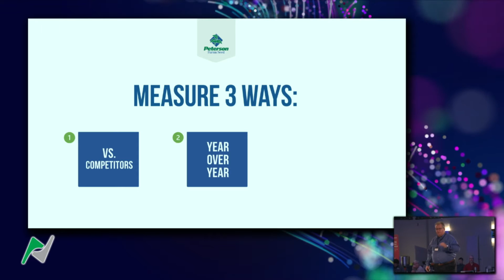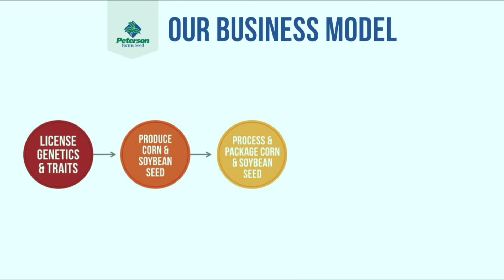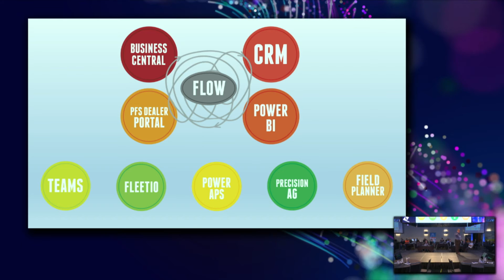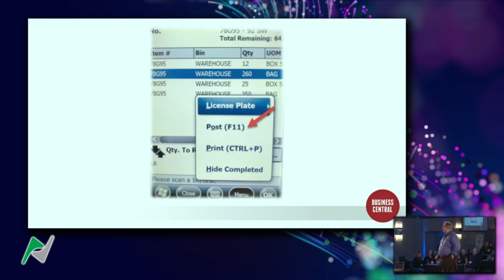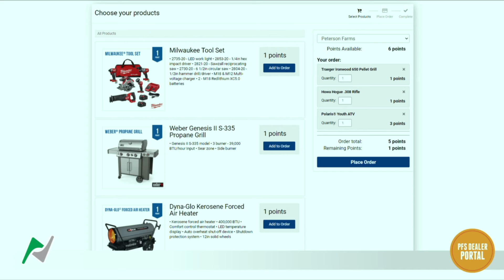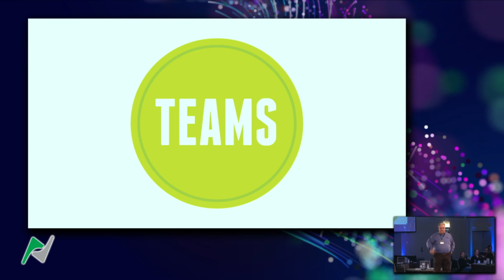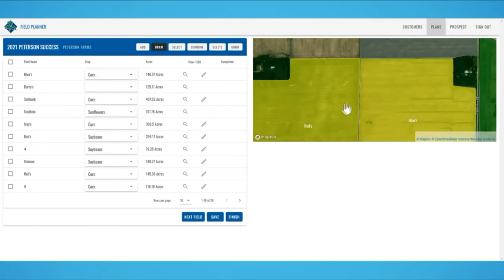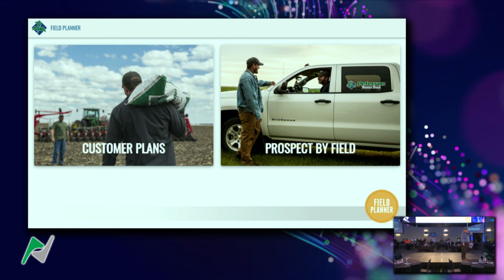Yielding Better Results – Growth through Technology Adoption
The agricultural industry is a pioneer in driving the adoption of technology and real-world applications of innovations. Join Carl Peterson, President of Peterson Farms Seeds, and learn about the technologies that help drive the success of their business.

0:00 Introductions, thank you to attendees and sponsors and announcements
11:00 Presentation by Carl Peterson begins
12:15 About Peterson Farms Seed
14:05 "The Last Ten Feet" and building the bridge
14:45 Data-driven decisions
16:05 Measure 3 ways
17:37 Our business practices and software design
19:50 Preparing for growth
21:08 Our business model
26:15 Systems currently in use
28:57 Meet the team at Peterson Farms Seed
30:26 EIP and what we do with each
47:17 "Field Planner" and partnering with NCI